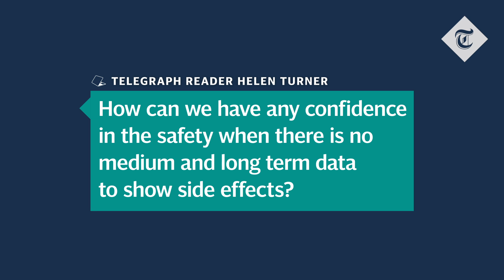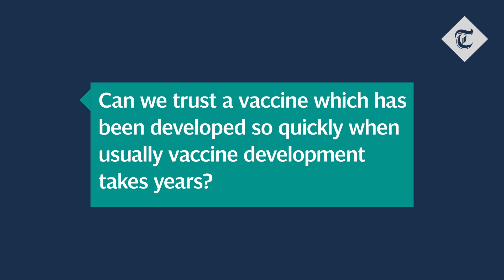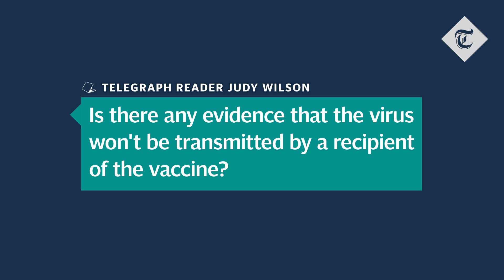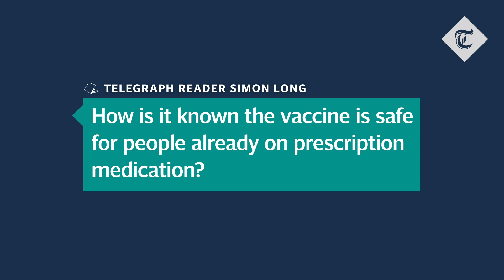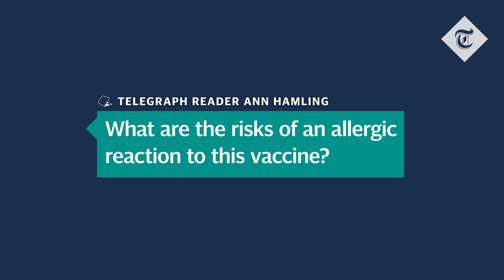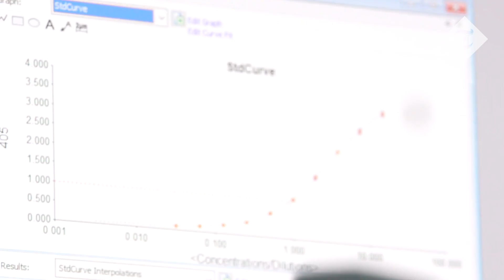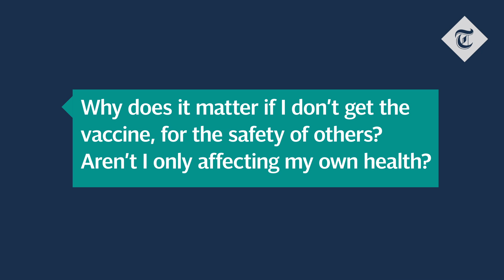Covid-19 vaccines Q&A: An expert answers your Pfizer, Moderna and Oxford questions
Many people have questions over the Pfizer/BioNTech vaccine ahead of its roll-out and our expert Dr Michael Fitzpatrick has answered yours.